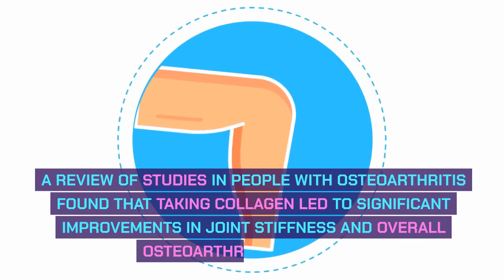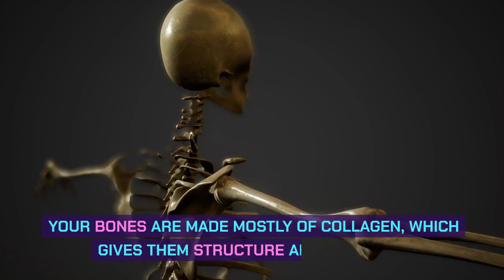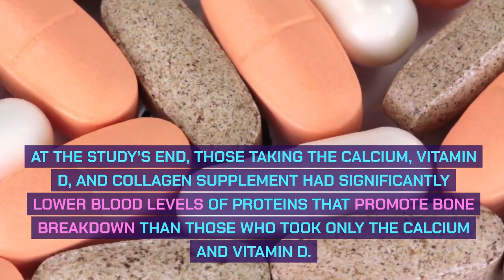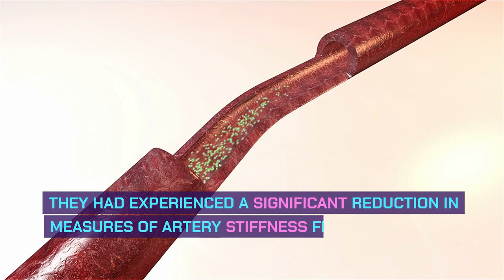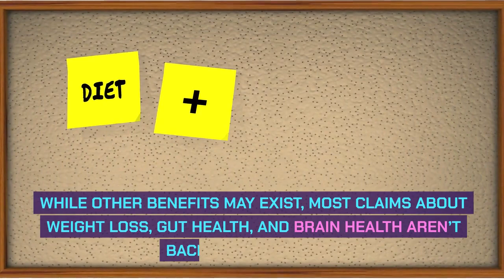Top 5 Benefits of Taking Collagen Supplements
🔊"Today's Lesson Video:  Discover the remarkable advantages of incorporating collagen supplements into your daily routine. Learn about the top 5 benefits that these supplements offer, from promoting skin elasticity to supporting joint health. Elevate your wellness journey with collagen supplementation.
💥 Hot!!! Explore Over 100 Delicious Vegan Weight Loss Diet Recipes completely free. Please click the link below to receive your gift!

Discover a world of vibrant well-being tailored to your preferences. Join us on a journey to embrace a wholesome lifestyle that doesn't rely on the usual greens. Uncover deliciously inventive ways to stay healthy and energized, minus the veggies.
If YES
✔️The Smoothie Diet: Experience the goodness of nature's finest ingredients blended into delectable smoothies designed to fuel your body, support your goals, and make wellness taste incredible.

✔️The Alpine Secret For Healthy Weight Loss : Experience the power of this unique solution tailored to shed pounds while embracing a sustainable, wholesome approach to wellness.
Are you ready to embark on a vibrant journey towards a healthier you?